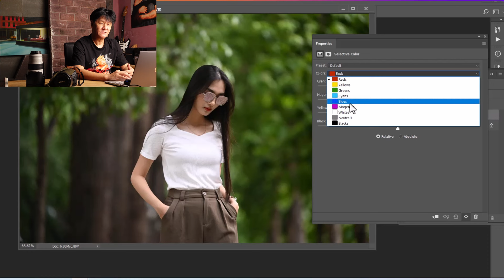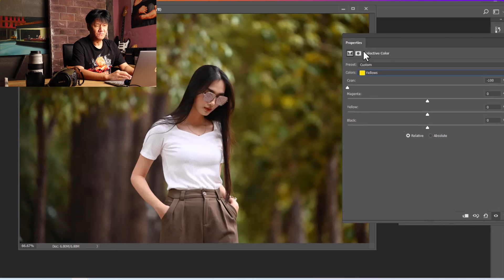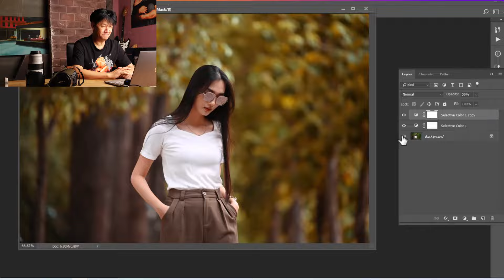📸 NHIẾP ẢNH CƠ BẢN - BLEND MÀU MÙA THU HÀ NỘI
👉 Anh Hafoto chia sẻ một cách BLEND MÀU MÙA THU HÀ NỘI sử dụng công cụ Selective Color 😍
👉 Mời mọi người cùng xem 🥰
✅ Mọi người xem toàn bộ Lớp Học Nhiếp Ảnh của Hafoto Training